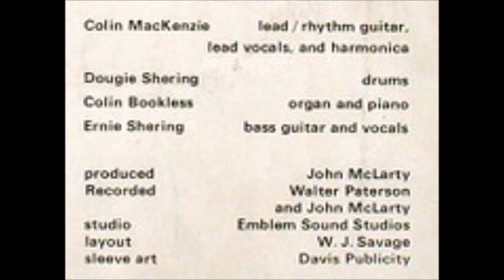The Sharons, 1970 LP: Someone To Turn To - A3 Is Life A Drag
In the Greenbelt Live! booklet Malcolm Dony gives a brief history of the British contemporary Christian music scene. The earliest groups utilized the post-Mersey pop style known as “beat music”. They tended to combine up-front gospel lyrics with three-chord bashes, usually one or two years behind the times. “Mostly it was dreadful” he says. Well, that seems to describe this Scotland foursome to a tee, though in my opinion they’re far from dreadful. From a technical standpoint there’s a lot purists can find fault with: the garagy, almost non-existent production, the vocals mixed too high in parts, simplistic lyrics. Actually I find these to work to the album’s advantage, giving it an ultra-basement feel and capturing the era wonderfully. This is one of the earliest sounding things I’ve heard. The label says 1970 which would actually make it one of the final entries in the dated Christian beat scene, but it sure sounds more like 1966. Electric guitar, some distortion, big drum sound, organ, with shades of The Standells, The Troggs, The Kinks, and a host of other British invasion bands. ‘You Must Believe Me’ would fit snugly on a Rhino Nuggets compilation. A classic low-tech vinyl document of Britain’s early Jesus music scene. (Ken Scott - Archivist)
The Sharons
LP:  Someone To Turn To
Released: 1970
Label: Emblem Records ‎
Format: Vinyl, LP, Album
Country: UK
Genre: Rock
Style: Beat, Religious, Gospel

Colin MacKenzie: Lead Guitar, Rhythm Guitar, Lead Vocals, Harmonica
Ernie Shering: Bass Guitar, Vocals
Colin Bookless: Organ, Piano
Dougie Shering: Drums

Producer – John McLarty
Recorded By – John McLarty, Walter Paterson
Record Company – Emblem Records Ltd.
Printed By – E.J. Day Group
Layout – W. J. Savage
Liner Notes – Maurice Gunn-Russell
Sleeve Art – Davis Publicity

Tracklist
A1 I Never Thought About It Before
A2 Dream World
A3 Is Life A Drag?
A4 Little Olde Lady
A5 Someone To Turn To
A6 Judy
B1 The Greatest Sin
B2 Believe
B3 He's Coming Again
B4 All You've Gotta Do (Is Pray)
B5 Judgement Day
B6 You Must Believe Me